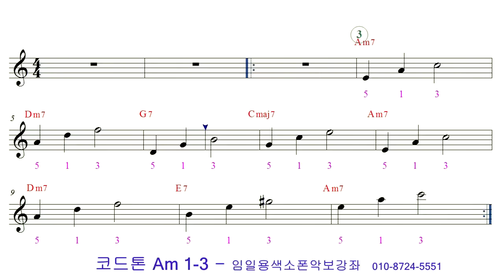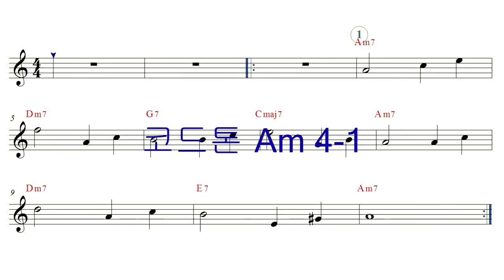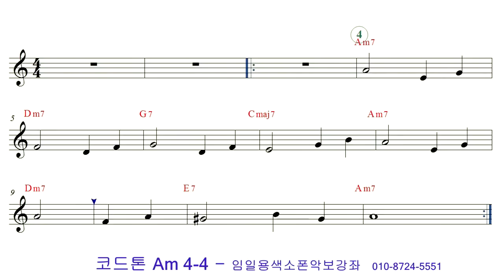색소폰코드톤 스케일 연습방법 1과(Am1~4) - Saxophone code scale N1(Am1~4) sheet/score beginner